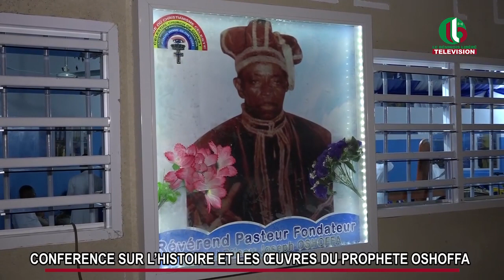CHRISTIANISME CÉLESTE : L’HISTOIRE ET LES ŒUVRES DU PROPHETE OSHOFFA